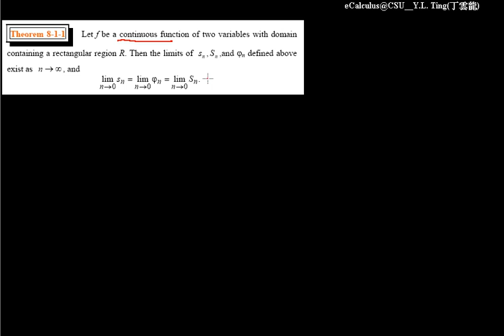Integrals over a Rectangle 050 | CH8-1 eCalculus@CSU,Taiwan